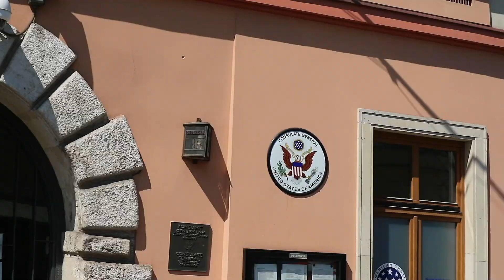❓ПОЛЬША ПЕРЕИМЕНОВАЛА КАЛИНИНГРАД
Мы выяснили о новых планах поляков относительно Калининграда и были в ужасе. Посмотрите сами, что они говорят!

Тема особых отношений между Польшей и Украиной на этом канале поднималась уже много раз и пора бы и закрыть эту тему, но вот что насчет России? Судя по кадрам поляки о русских гораздо лучшего мнения, чем россияне о жителях Польши.

Несомненно отношение к русским изменилось не только в Украине и Польше, в Америке о русских совсем не думают как оказалось, но как не крути от темы войны не убежать, это нужно обсуждать.

Еще у меня в статистике по ключевым словам оказался какой-то Дмитрий Никотин, не знаю кто это, но видимо упомянуть стоит. Да, если ты прочитал все вышеизложенное я тоже сделал это с той же целью. Ну... ты понимаешь.